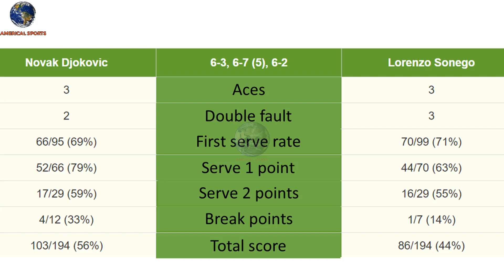Novak Djokovic beats Lorenzo Sonego advance to the finals of Rome Masters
italian open tennis 2021 , reilly opelka , rome masters , djokovic vs tsitsipas , opelka , dominic thiem , thiem , stefanos tsitsipas , rome tennis open 2021 , ashleigh barty , wta rome